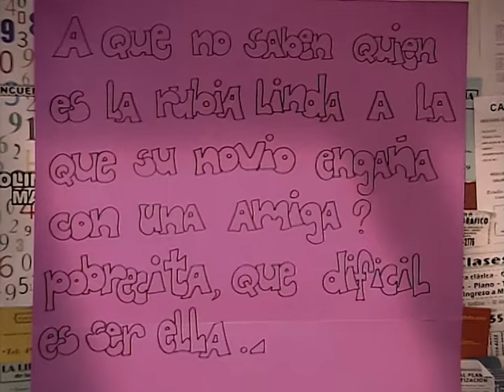Rebelde Way - Stagione 2 - Episodio 79 (Intero) (HD)